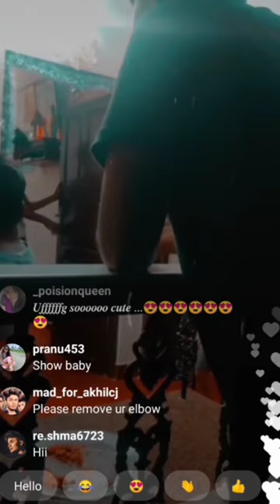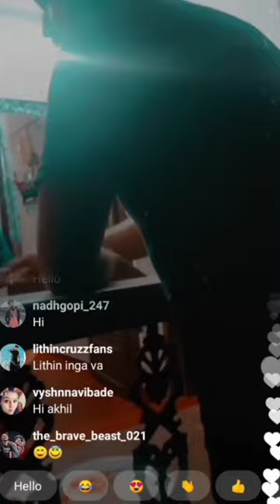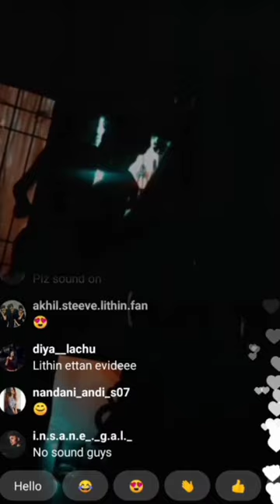akhil and with his father shareing moments ll